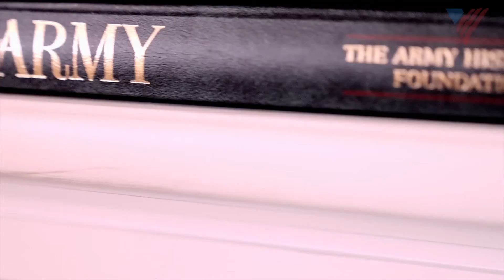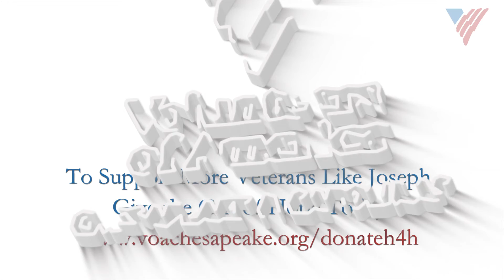2021 Harvest for Hope Livestream